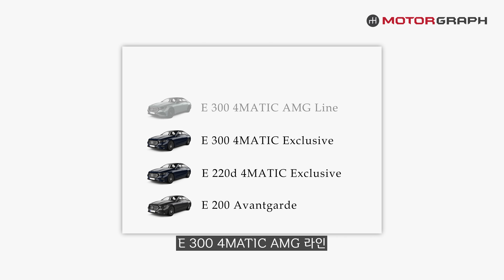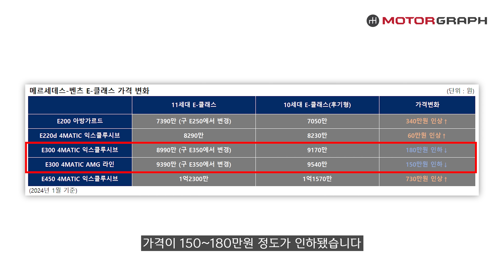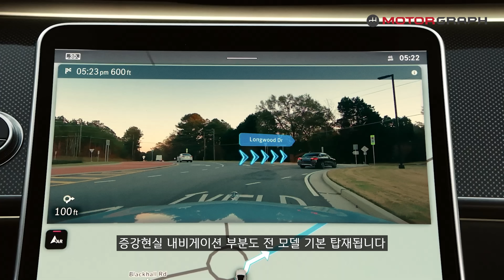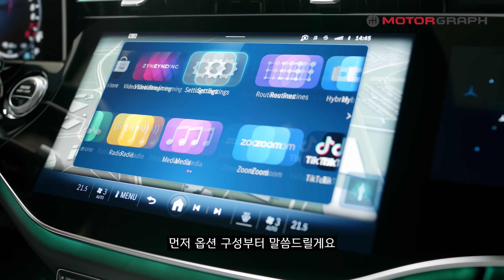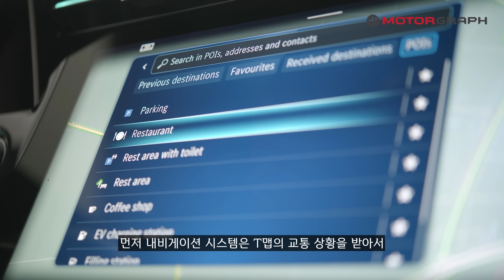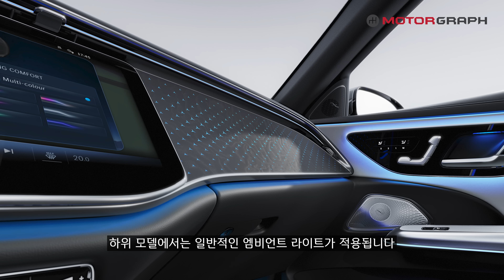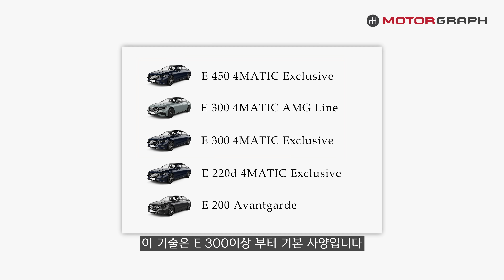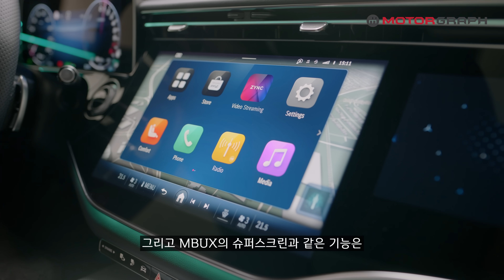역대급 수입차인데 이런 단점도... ll 벤츠 E클래스 풀체인지 리뷰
우리나라 수입차 판매 1위 차종인 벤츠의 E클래스가 11세대 풀체인지 모델로 돌아왔습니다.
가격이 조금 오르긴 했지만, 기본 적용되는 사양이 대폭 늘었고, 단점도 크게 개선되었습니다.
과연, 다시금 수입차 1위를 수성할 수 있을지 살펴볼까요?!